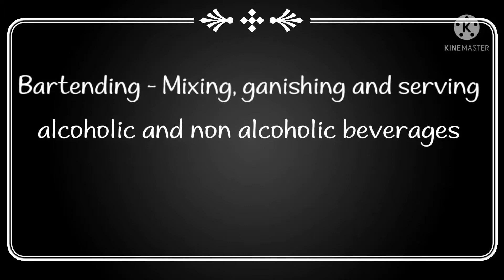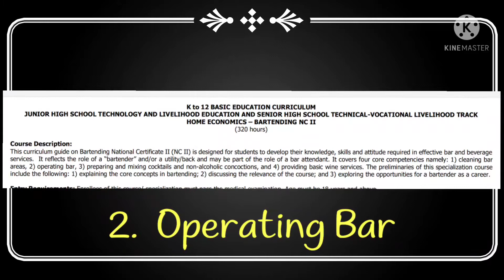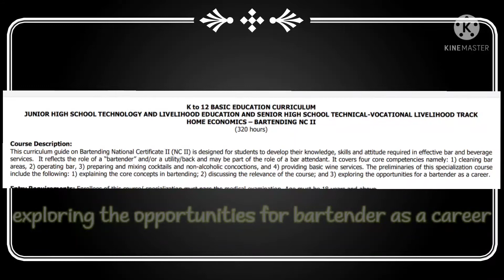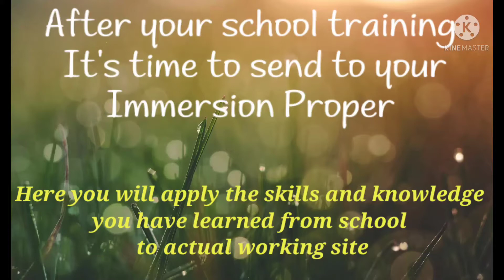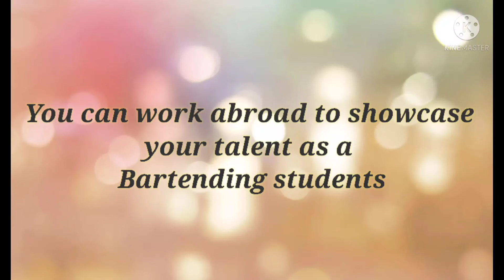Vlog#51: AMAZING BARTENDERS !!!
Lifestyle/Travels&Foods/Business/Education

Music owned by:
Find Me
Marshmello